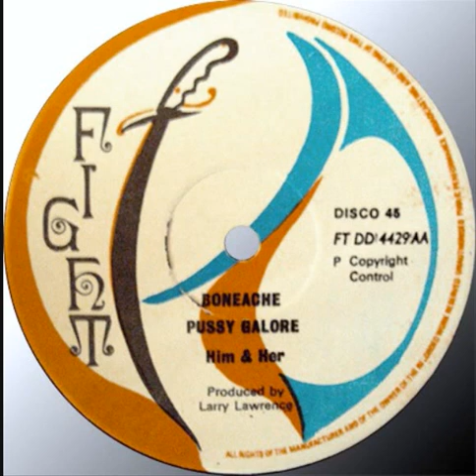Him & Her - Pussy Galore ('74)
I separated Boneache from Pussy Galore and stuck a bit of intro on the front to recreate the 1974 recording.